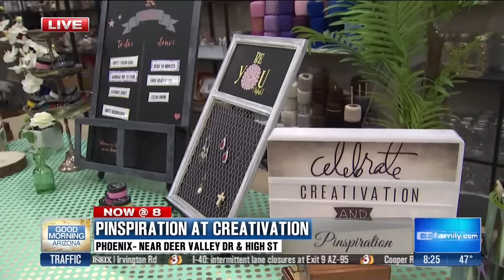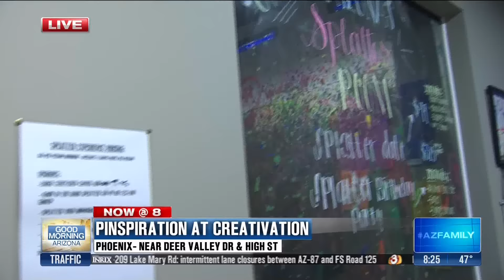3TV takes you live inside a sneak peek of Pinspiration at Creativation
Pinspiration went live with Kylee Cruz from 3TV Phoenix! We are talking all about CREATIVATION and how you will get SPLATTERED with us at the Craft and Hobby Creativation Show this month in Phoenix, AZ. Gear up with Scotch Blue, be inspired by the ladies from Pinspiration, and throw some DecoArt paint around... end result? Your very own splattered masterpiece!